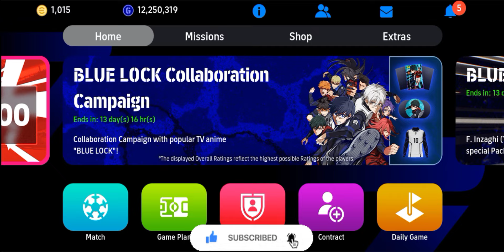How To Train Free Blue Lock J. KIMMICH in efootball 2024 mobile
how to train 100 rated j. kimmich in efootball 2024 mobile